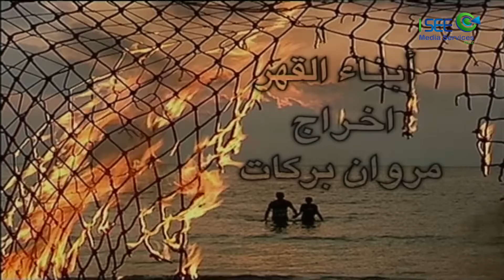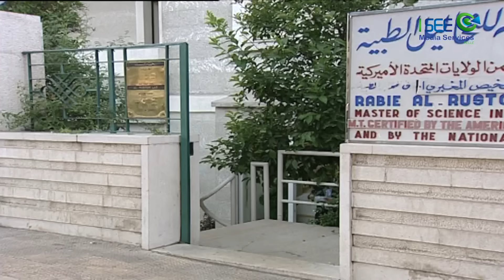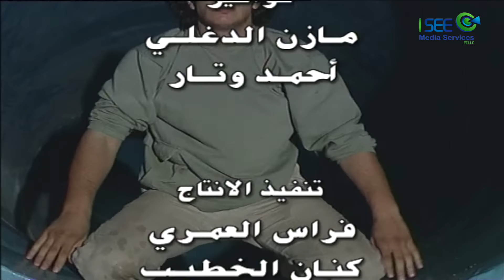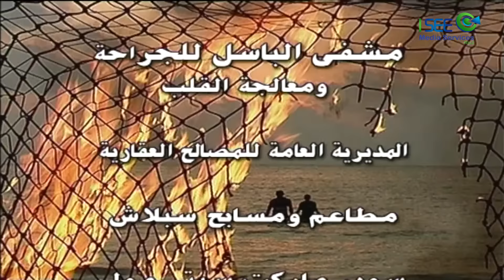مسلسل أبناء القهر - الحلقة 16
مسلسل أبناء القهر هو مسلسل اجتماعي سوري يناقش قضايا مهمة كالطلاق وتأثيره على تماسك الأسرة وعلى حياة الأبناء. المسلسل من بطولة بسام كوسا، سلمى المصري، قصي خولي، تاج حيدر، علي كريم، سليم صبري، باسل خياط، عبير شمس الدين، سعد مينه، فاديا خطاب وآخرون..